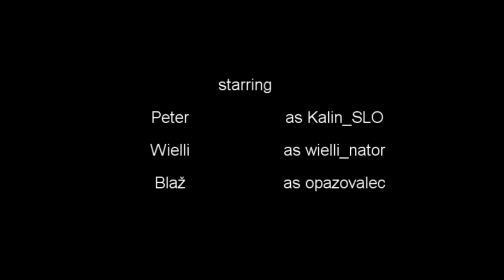why not to join a random team training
Just a brief session of me and almost half of my subscribers at the ending of recording. Which you will see in the upcoming days. Here we just had some fun with a guy, not very polite but hey, he joined us.